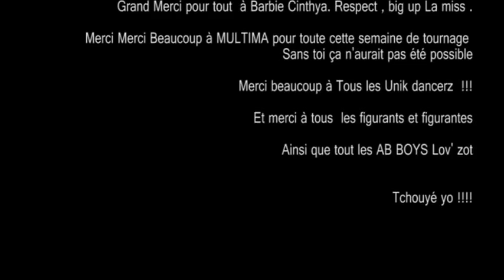Young Chang Mc - Chokola Vany (Juin 2011)_En forme-Match Retour